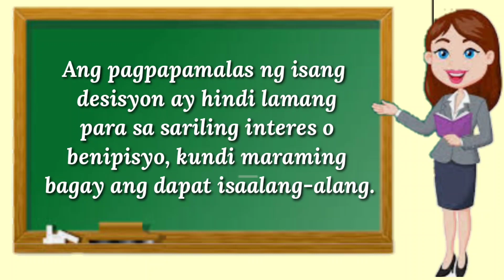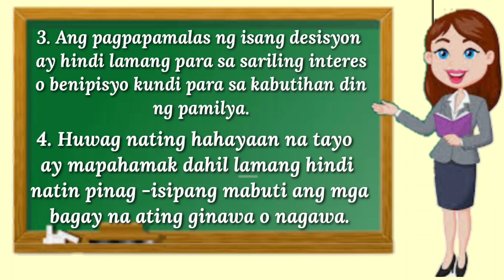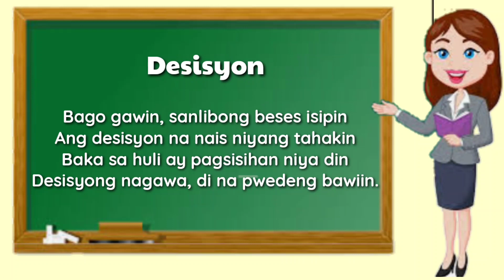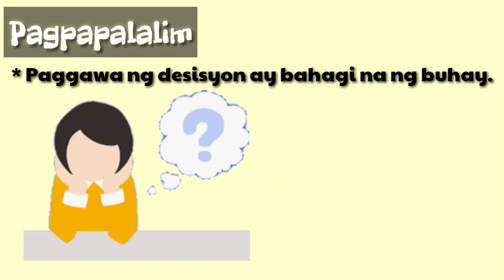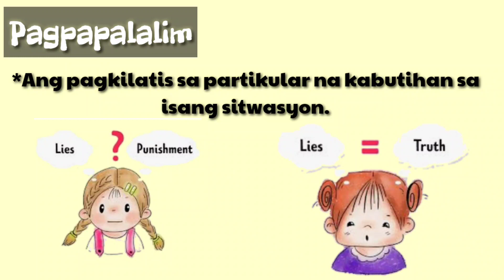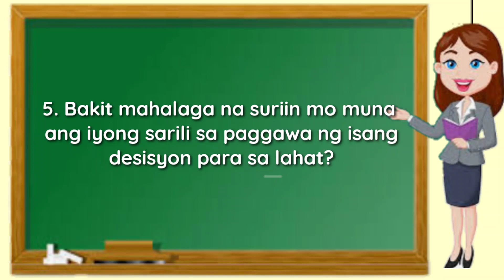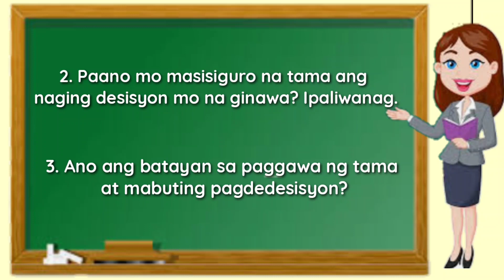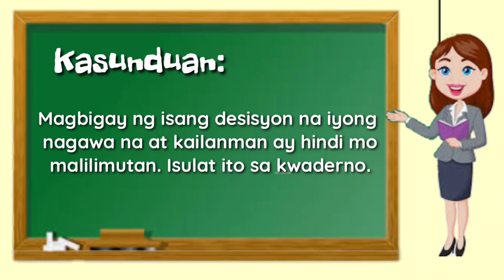EsP 6 Kwarter 1 Modyul 1(Linggo 1)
EsP 6 Modyul 1, Quarter1 Week 1
Pananagutang Pansarili
Pagdedesisyon
Desisyon
EsP Lesson
EsP 6